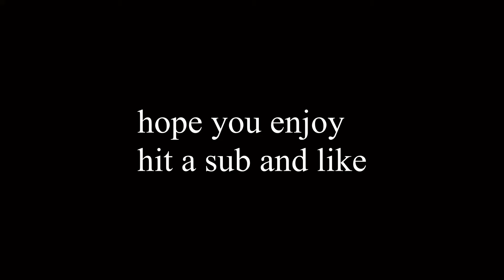fortnite montage LAST FOREVER (AYO & TEO) (PC EDITION)